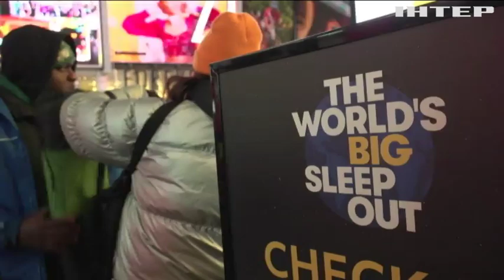Американський художник з'їв роботу свого колеги